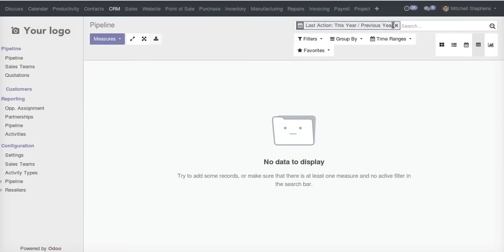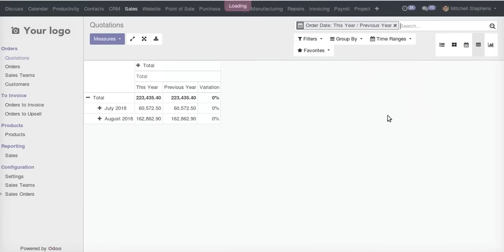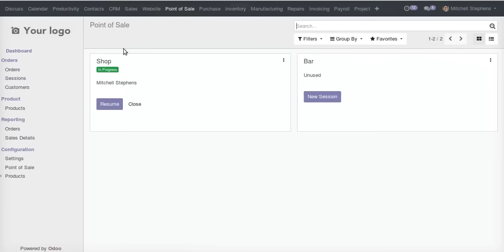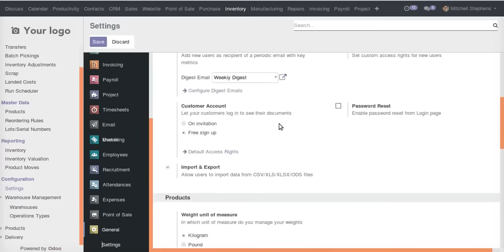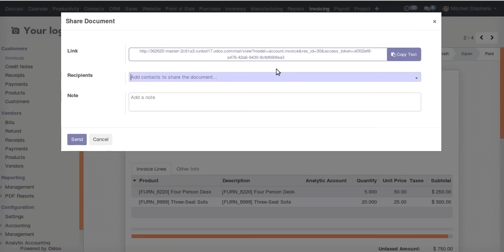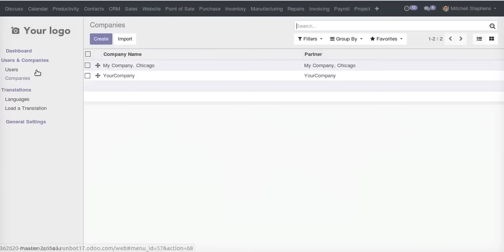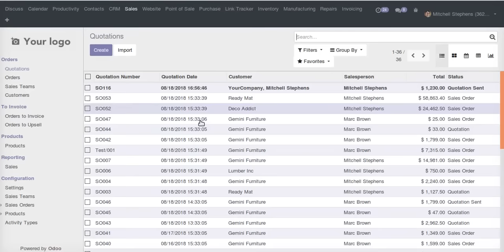Odoo 12 (Beta) Community Edition Overview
An overview of Odoo12(Beta) community edition.  To see the working of Released and latest of Odoo v12 community edition see this